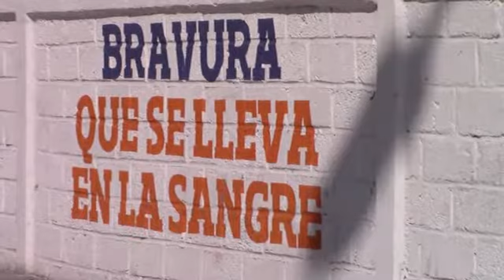"EL ESTADIO MIGUEL ALEMÁN VALDÉS NO HA CAMBIADO DE NOMBRE OFICIALMENTE": RAMÓN LEMUS MUÑOZ LEDO